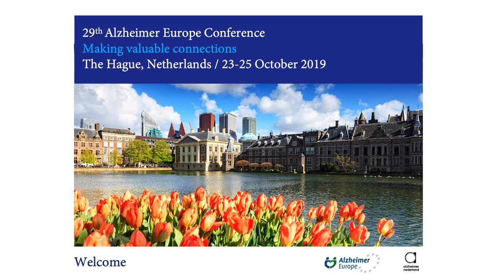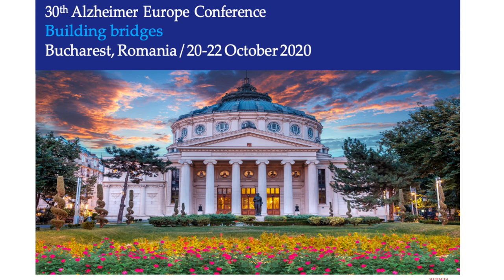29th Alzheimer Europe Conference: Plenary session PL4.1 Tiia Ngandu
PL4. How can research lead to better prevention?

PL4.1. Tiia Ngandu (Finland):Multidomain lifestyle interventions to prevent cognitive impairment and dementia: From FINGER to World-Wide FINGERS